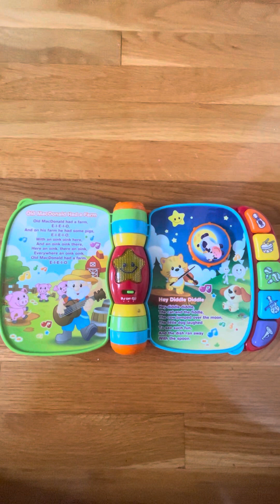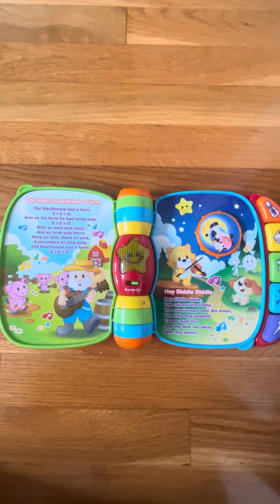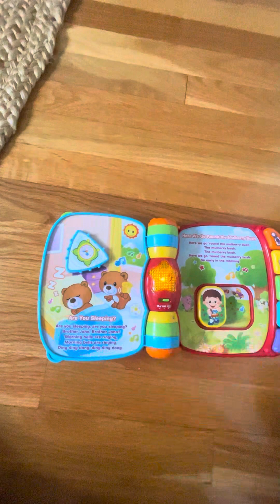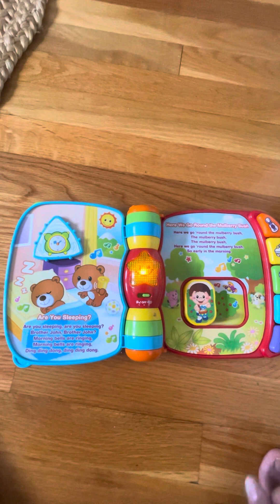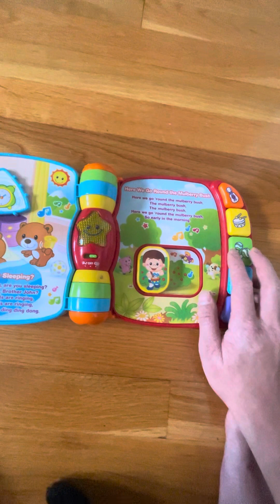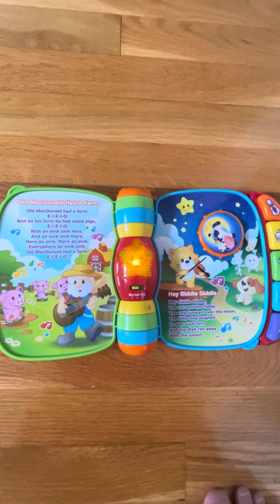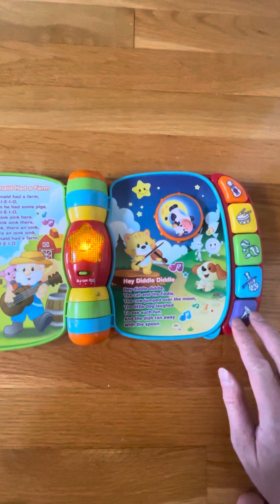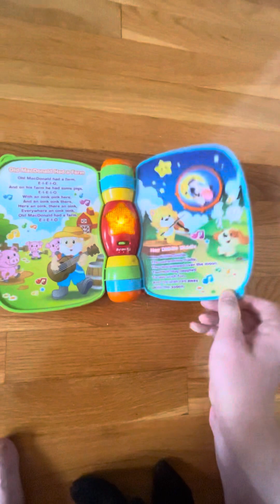VTech Musical Rhymes Book (red design)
This is the newer version of a rhyming book by VTech. Teaches you some of the fun nursery rhymes and music. This is the red design.